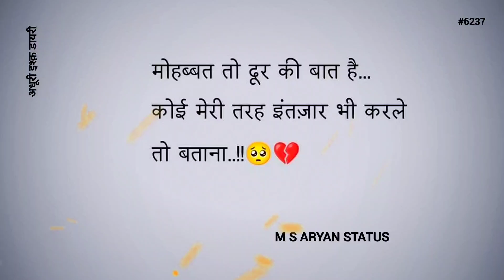मोहब्बत तो दूर की बात है || 🥺True Love Always One Sided😏 || @MSAryanStatus #6237